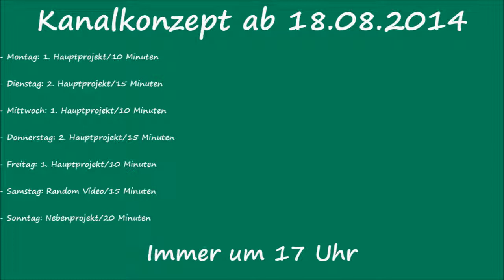Infovideo - Neues Kanalkonzept [Deutsch] [HD]